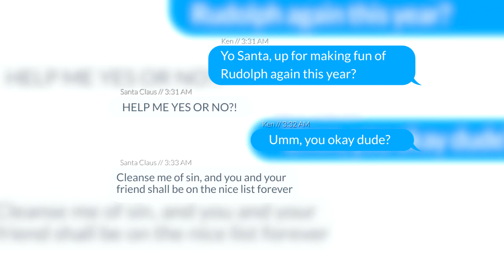Viscera Cleanup: Funny Moments! We're Horrible Cleaners...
I post vids from time to time! Don't forget to suggest videos too!